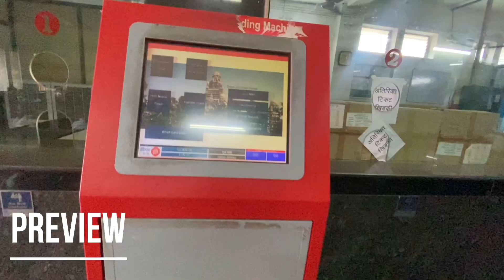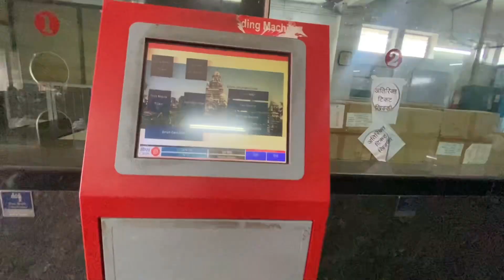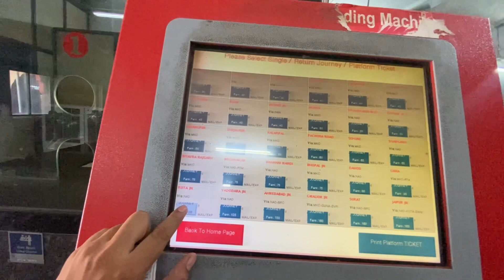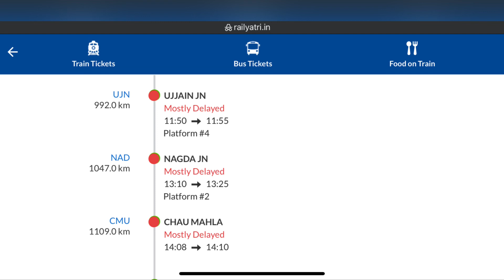UJJAIN To KOTA By BSP BKN SF EXP | महाकालेश्वर् मंदिर जाने की पूरी जानकारी | Best Budget Travel.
UJJAIN TO KOTA JUNCTION By  BSP BKN SF Express TRAIN IN SLEEPER CLASS | ECONOMY class journey | full ticket  | Superfast Indian Railway.
20845/BSP BKN SF EXP Train.
Ujjain TO Delhi travel in budget,
Timing- 4 hours 30 minutes departure timing- 11:55 P.M from Ujjain railway station and 4:40 P.m to arrival at Kota railway station
Price-105rs
Coach- General class journey.

Ujjain to kota
Ujjain to kota junction
Ujjain to kota by train
Ujjain to kota by road
Ujjain to kota by Indian railway
Ujjain to delhi
Ujjain to delhi by train
Ujjain to delhi by Indore-Delhi Intercity express
Ujjain to delhi by Superfast train
Delhi to ujjain mahakaleshwar temple
delhi to Ujjain
Delhi to Ujjain by road
Delhi to Ujjain by train
Delhi to Ujjain by Chandigarh-Indore weekly express
Delhi to Ujjain by super fast train
Delhi to Ujjain by cheapest train
Delhi to Ujjain in budget
Delhi to mahakaleshwar temple
Delhi to mahakaleshwar by train
Delhi to mahakaleshwar by Chandigarh-Indore weekly express
Delhi to mahakaleshwar journey
Delhi sa mahakaleshwar kasa jana ha
Mahakaleshwar kasa Jana ha
Best time to go mahakaleshwar by road